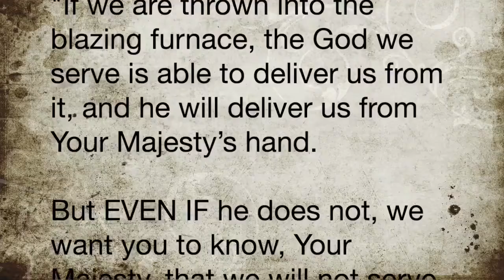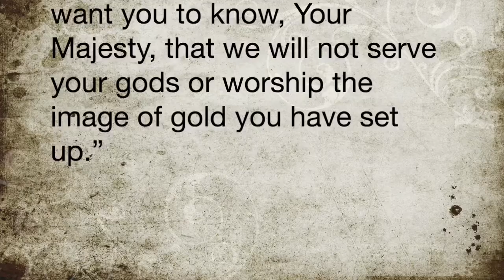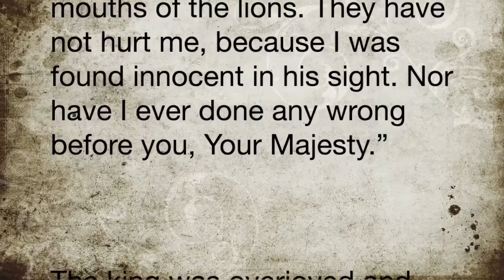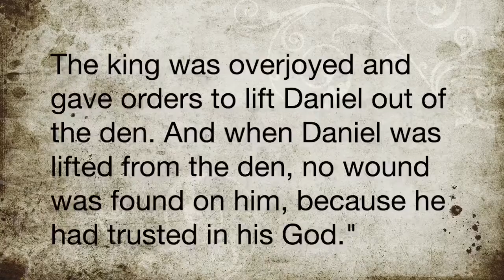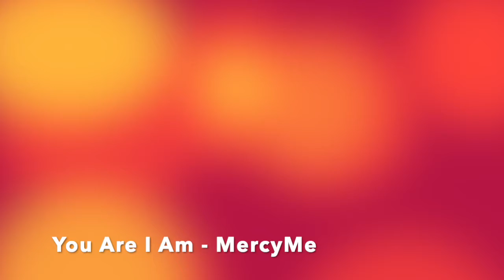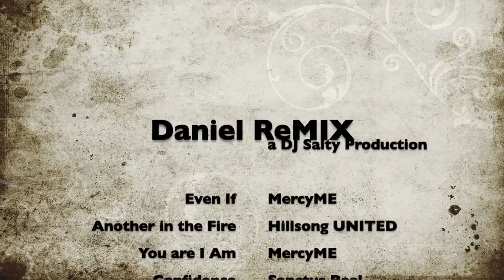Daniel ReMIX - a mashup of various artists based on The Book of Daniel Ch. 3 & 6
// a DJ Salty Production

: Even if - MercyMe
: Another in the Fire - Hillsong UNITED
: You are I Am - MercyME
: Confidence - Sanctus Real

songs are copyright of above artists